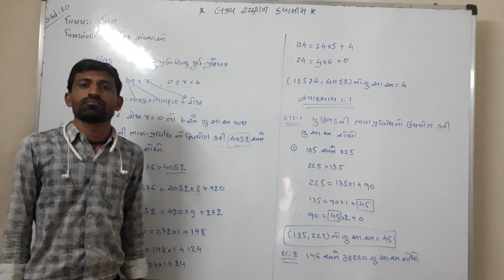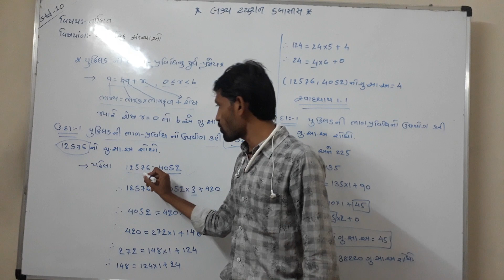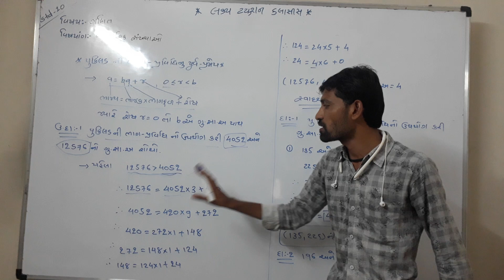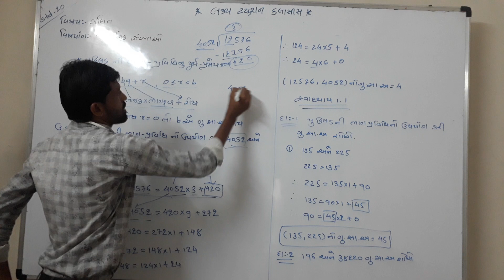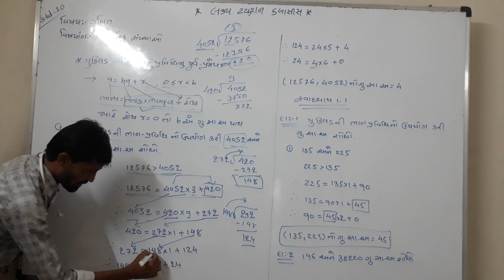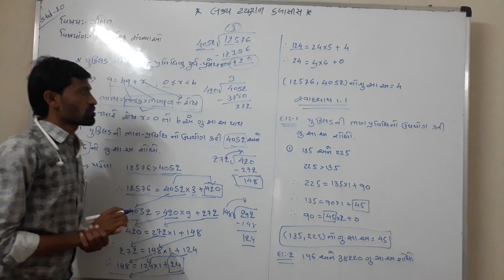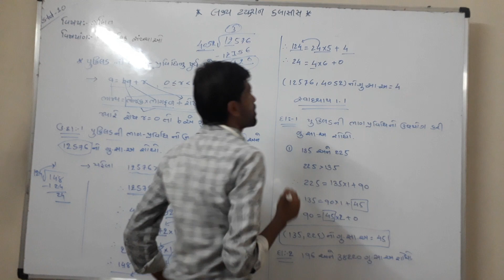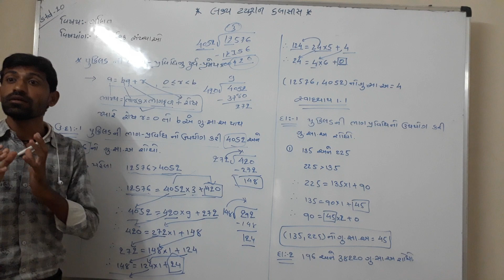Uma compus lathidad